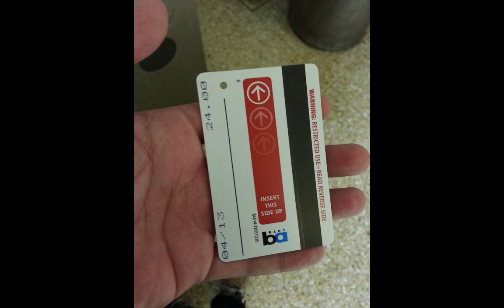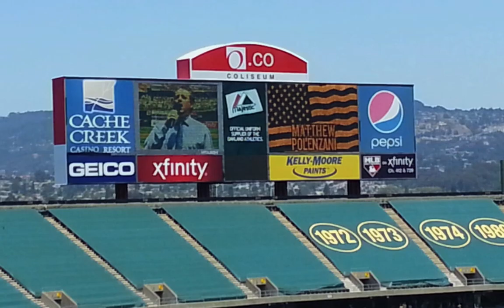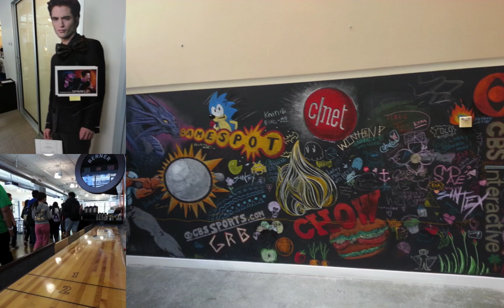BBAY BIG FAMILY!!! CFM